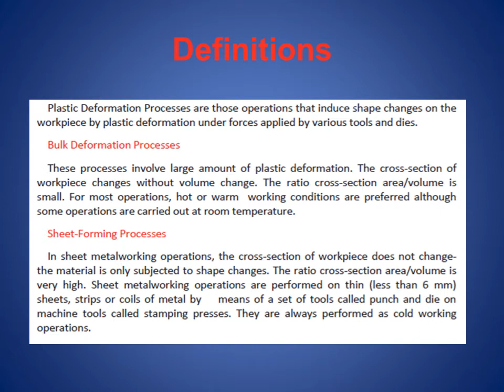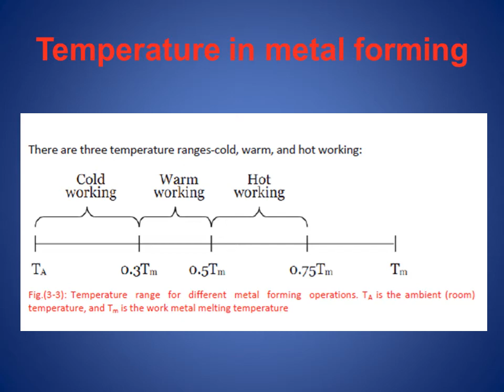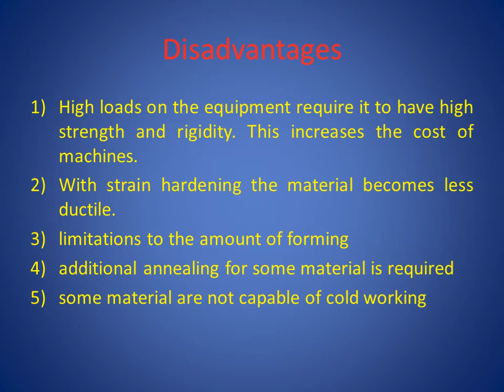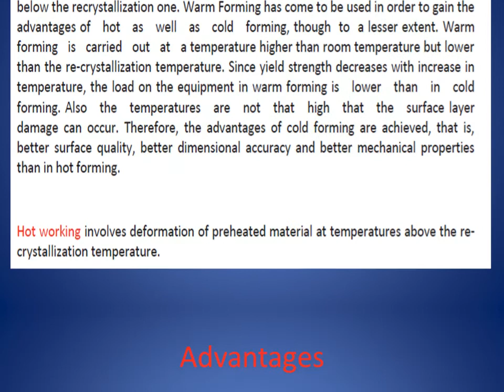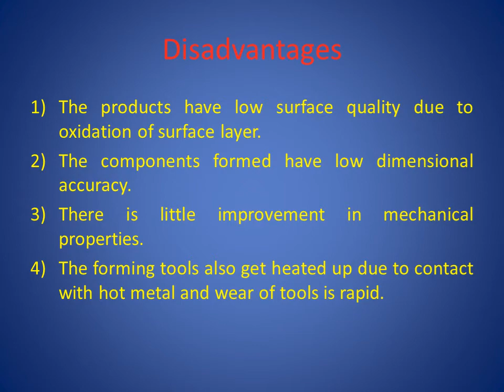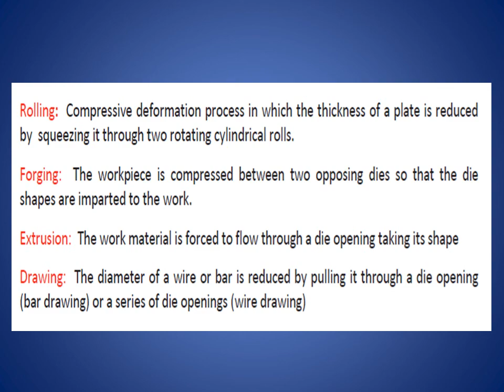lecture 5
عمليات التشكيل